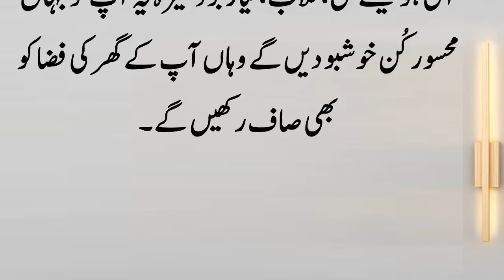Sirf In Chand Totkon ki Waja Se Ab Aap kisi Ke Aage Sharminda Nahin Honge l سر اٹھا کر چلے